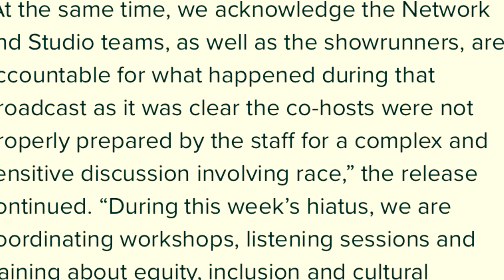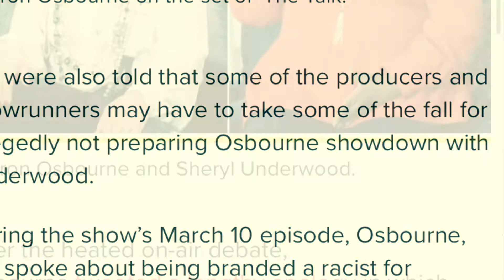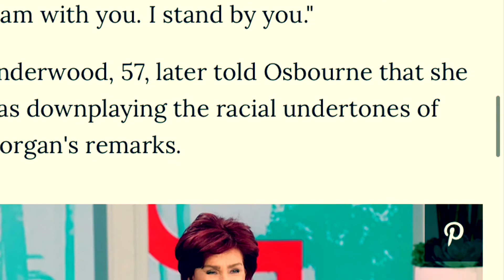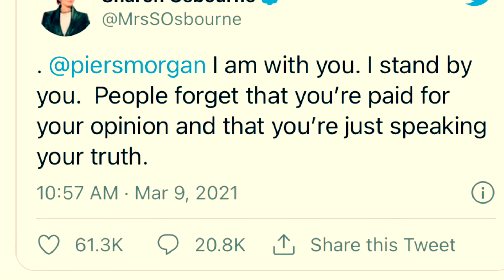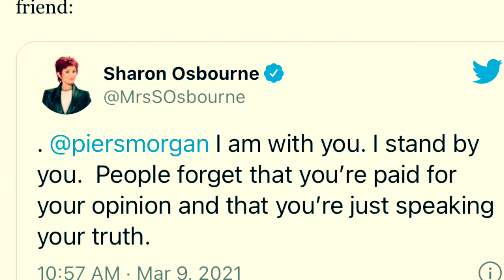"I'm not a RACIST" SHARON OSBORNE OUT AFTER HIATUS "DOESN'T ALIGN WITH VALUES" after investigation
Lrga Curves ... a lot to handle!

All and any - guess' opinions, wanderings, commentaries and what not  are allegedly and not intended to cause hurt, harm or hindrance to any person, place, or thing of topic. No Representations of  truth or fact are intended to assert any representation of truth or fact.

Use my Code at RobinHood To get FREE STOCK for you and me }}